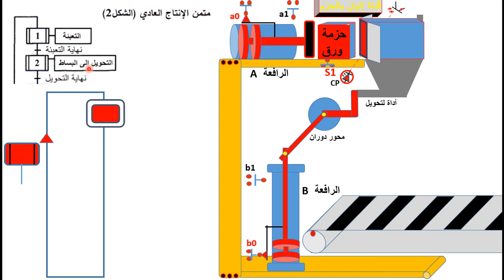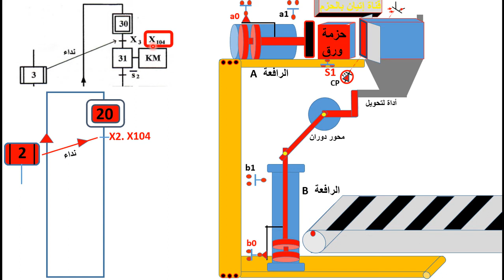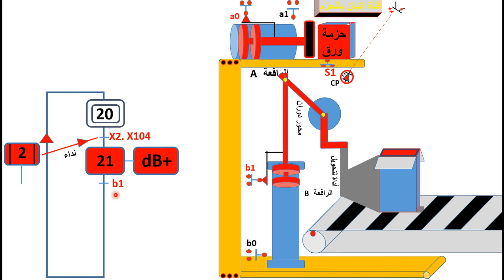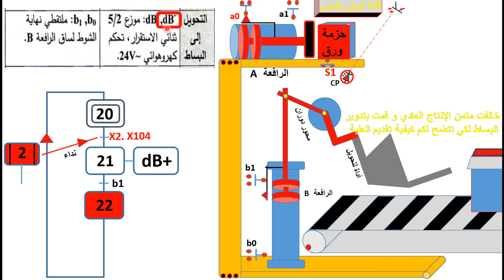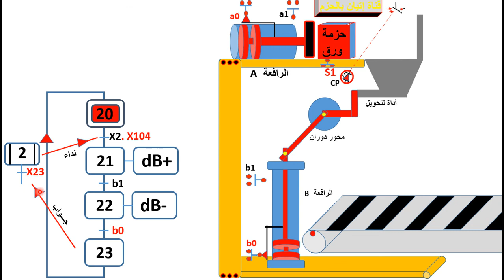طرقة رسم متمن الاشغولة